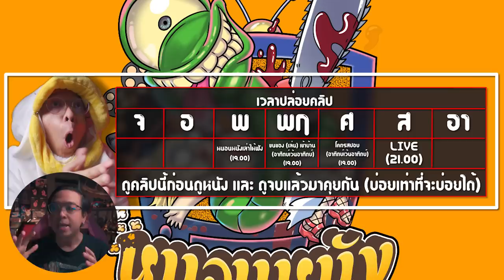ฆาตกรตัวจริงต้นแบบ Jeeper Creeper [ หนอนหนังเล่าให้ฟัง ]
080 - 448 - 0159